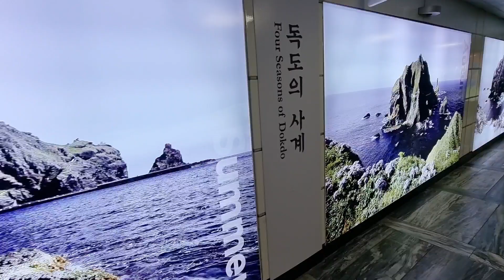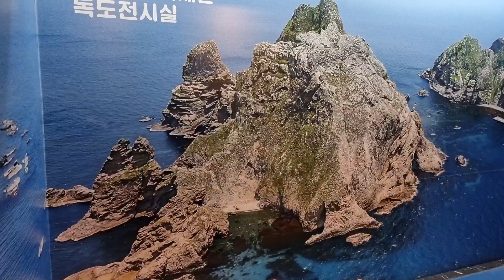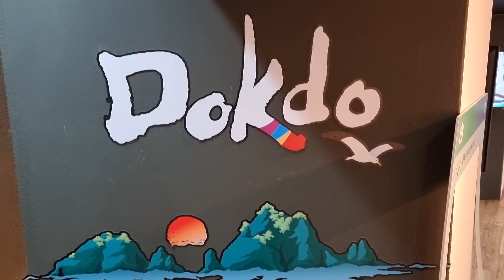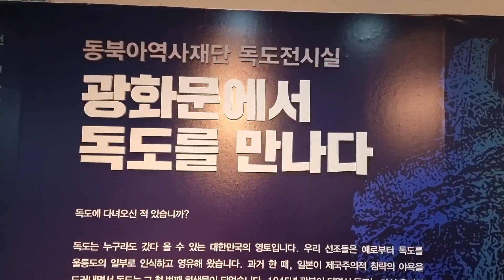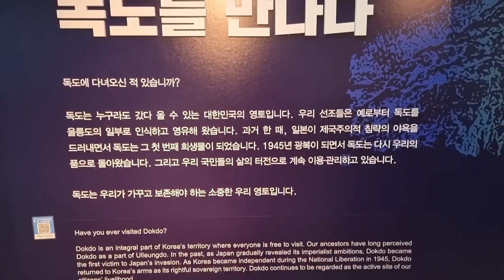독도는 우리땅 입니다.